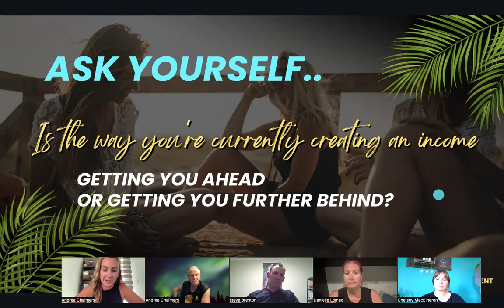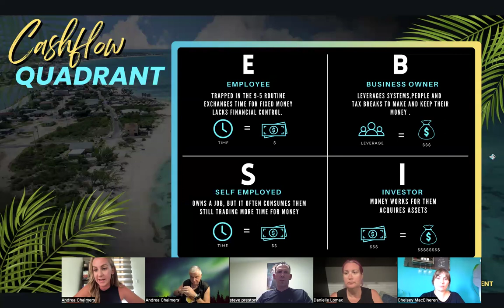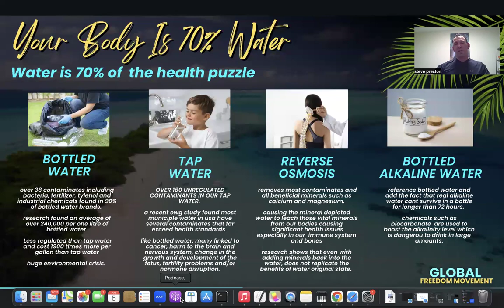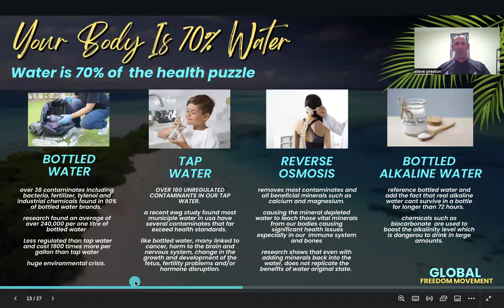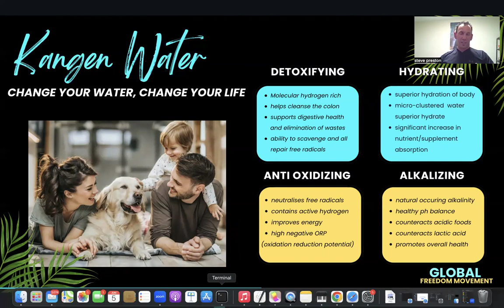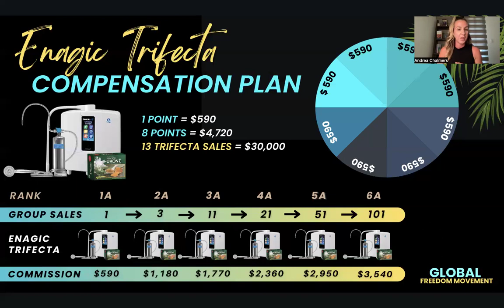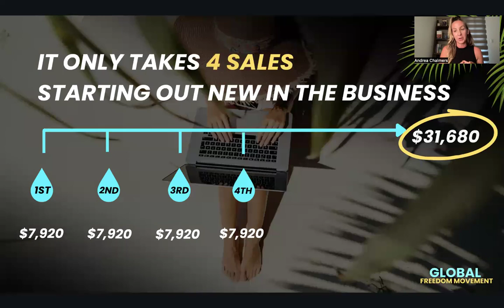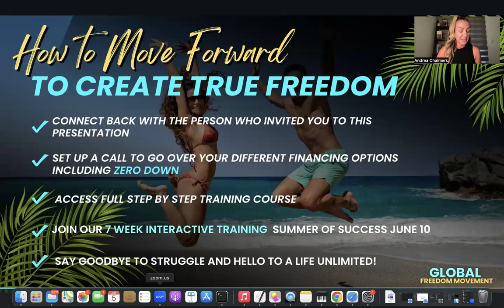30k in 30days replay edited